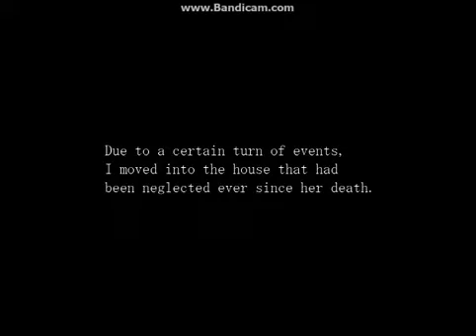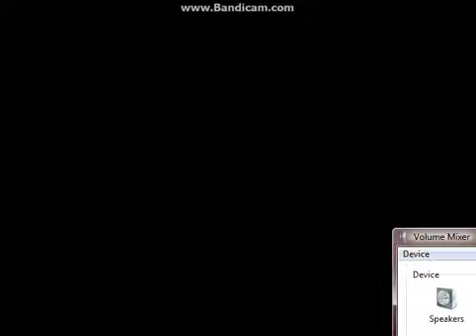Paranoiac Hizumi playthrough (part 1) =D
Watch me die...a lot, with minimal speaking force! YAH 4am in the morning with paper thin walls! (if you want the link to the game i'll put it up here, or send it to you on face book.) This is the beginning, i pretty much just showed the basis of the start, then jumped onto my own start of the game, (i think about 1 other video in) so that you could understand the tutorial. I try my best to never use a walk through in any game i do. (after the first run through i will though to see what i missed) Anyways here you go...i know my persona series is on a hilarious pause for the moment :P